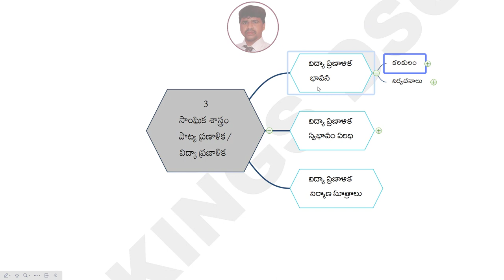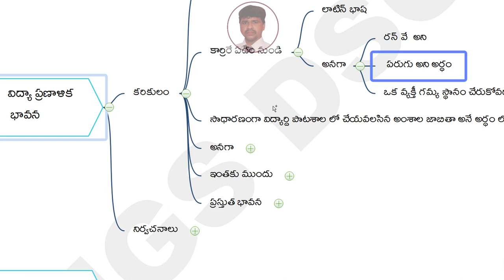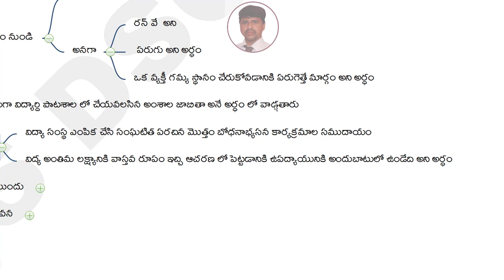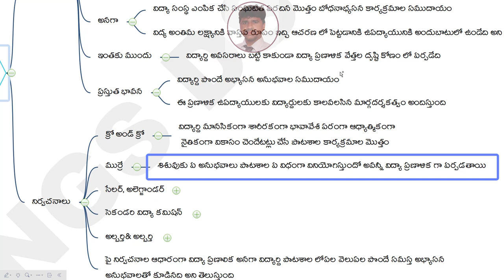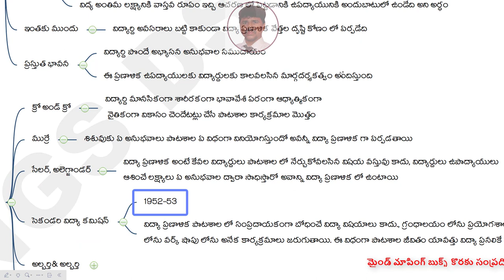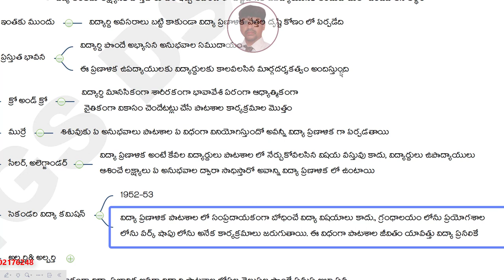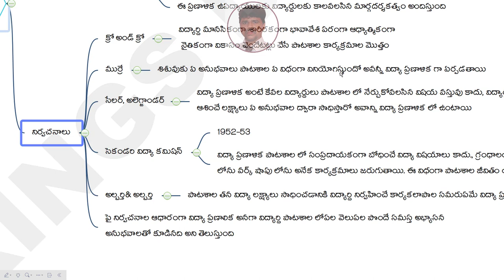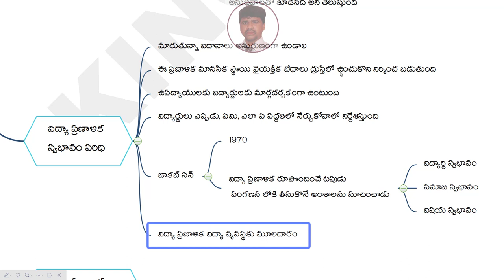social methodology classes in telugu, ap dsc latest news today, kings dsc, ap dsc 2024, ts dsc 2024